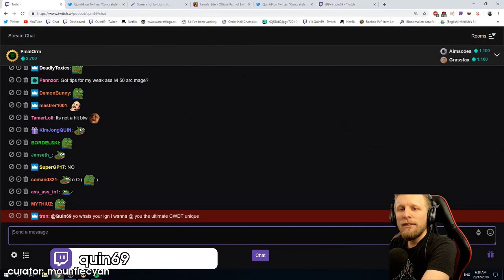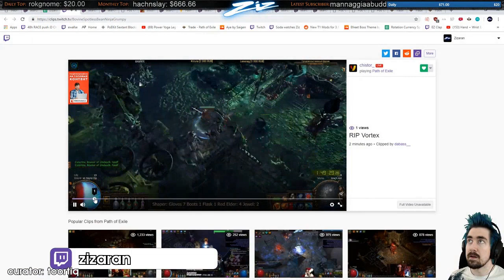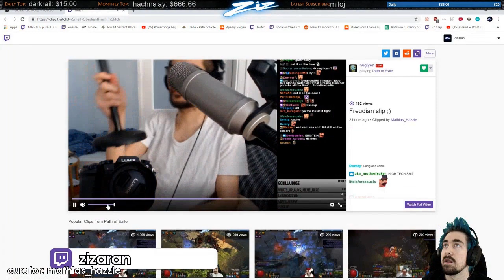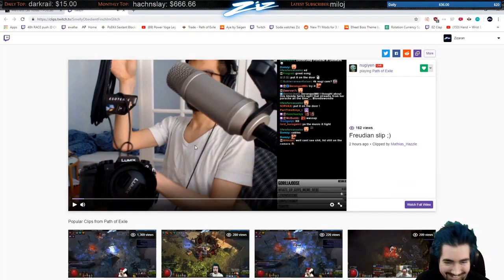I CANT EVADE | Daily Path of Exile Highlights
=== CLIP SUBMISSION ===

Every day, Gloomshot: Path of Exile:
- And compiles these highlight reels into short playlists for maximum Path of Exile viewing pleasure!

This process is done automatically, but I make updates to Gloomshot's curation code every day. Help me improve it by commenting about what clips you enjoyed / didn't enjoy.

NOTE: If you are a Path of Exile content creator and don't want your videos to be promoted on Gloomshot, just shoot me a message (email is fastest) and I'll edit the algorithm to blacklist your stream.

Gloomshot: Path of Exile is a highlight curator bot, NOT a highlight creation bot -- none of these Path of Exile clips are mine.

Content creators are what makes the Path of Exile community, so if this video introduced you to a stream you like, please support them by viewing their channel and SUBSCRIBING so you can see the action live at the source.

Source streams for today's compilation video:

[00:00] Poe Highlight #1: "QuinFührer"
OG streamer: quin69 (highlight clipped by: lurffel)

[00:20] Poe Highlight #2: "Abby 6L"
OG streamer: quin69 (highlight clipped by: 1madcat1)

[00:45] Poe Highlight #3: "secret tab"
OG streamer: quin69 (highlight clipped by: mountiecyan)

[00:57] Poe Highlight #4: "I CANT EVADE"
OG streamer: quin69 (highlight clipped by: jeffcboner)

[01:22] Poe Highlight #5: "WHAT A JOKE"
OG streamer: quin69 (highlight clipped by: keithiskosher)

[01:46] Poe Highlight #6: "Race practice death"
OG streamer: zizaran (highlight clipped by: gamten)

[02:13] Poe Highlight #7: "200IQ CRAFTING GOD"
OG streamer: quin69 (highlight clipped by: fibonazzi_)

[02:29] Poe Highlight #8: "ALL Wings and Back Attachments"
OG streamer: mathil1 (highlight clipped by: ginnie_)

[03:04] Poe Highlight #9: "ahaha"
OG streamer: zizaran (highlight clipped by: toortiq)

[03:59] Poe Highlight #10: "RIP in dark"
OG streamer: quin69 (highlight clipped by: rozenbergs)

[04:26] Poe Highlight #11: "The perfect link"
OG streamer: ziggydlive (highlight clipped by: steelmind)

[05:01] Poe Highlight #12: "Thi3n's luck continues!"
OG streamer: thi3n (highlight clipped by: nestlerules)

[05:24] Poe Highlight #13: "BabyRage"
OG streamer: quin69 (highlight clipped by: avoidingtheweeaboos)

[05:50] Poe Highlight #14: "You can buy Dan with that"
OG streamer: nugiyen (highlight clipped by: pascall166)

[06:03] Poe Highlight #15: "LOOOOOOOOOOOL 4Head"
OG streamer: karvarousku (highlight clipped by: embbuzomg)

[06:28] Poe Highlight #16: "Double Fractured Fossil"
OG streamer: dragooon167 (highlight clipped by: dragooon167)

[07:02] Poe Highlight #17: "monkaS"
OG streamer: quin69 (highlight clipped by: papapishuu)

[07:35] Poe Highlight #18: "Going from sadface to happyface realfast"
OG streamer: zizaran (highlight clipped by: mathias_hazzle)

[08:14] Poe Highlight #19: "a fast Log"
OG streamer: zizaran (highlight clipped by: beef682)

[08:43] Poe Highlight #20: "Just in time!"